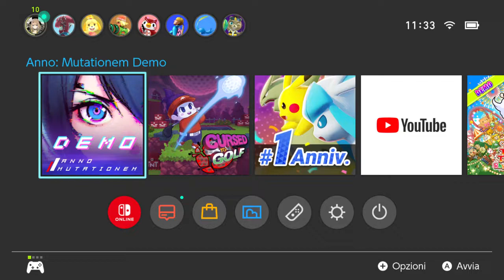ANNO: Mutationem (Switch) Let's Play 28 Minutes on Nintendo Switch - First Look - Gameplay ITA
Welcome to the neon-covered, 2D-meets-3D Cyberpunk world of ANNO: Mutationem. In this Action-Adventure game with RPG elements you become Ann: a highly-skilled combat-trained lone wolf on a personal mission in the giant Metropolis, full of sinister mega-corporations, mysterious fringe groups and creatures more bizarre than words can express.

This is a world full of surprises waiting for you to find out! While going thru the main story you can chat with a Cyborg corgi, take on a part-time bartender job, hunt down vicious criminals reveal the true face of a trending V-streamer! By exploring diverse locations such as neon Noctis Town, an off-shore cargo ship and huge underground structures, players are free to go as they please and act as they want.

Showing new perspective

Unique 2D-to-3D gameplay, seamless switching between 2D Action n’ Platforming and 3D Exploration to interact with the world and its inhabitants. Let’s dive into pixel gaming from another perspective!

Ann kicks Ass

Ann will slash, shoot, combo, grenade-throw & ground-pound her way through hordes of enemies and huge bosses. From great swords to double blades, from pistols to rocket launchers and uppercuts, time to become the one-girl army you always knew you had in you.

Try to finish the jigsaw

A grand story, befitting a rich and dark cyberpunk décor, featuring our main hero Ann Flores and her trusty hyper hacker side-kick Ayane on a personal mission to find out where her missing brother has gone to. Little do the two know just what they will unravel…

Please arm yourself to teeth

Collect, buy or craft items & upgrade Ann’s stats, skills and gear. Use chips to modify any kind of weapon you find. Equip Ann and make her combat-ready for all enemies (both humanoid and not…) that are about to head her way.